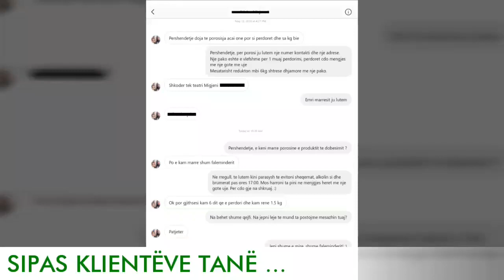AcaiOne - Happy Customers